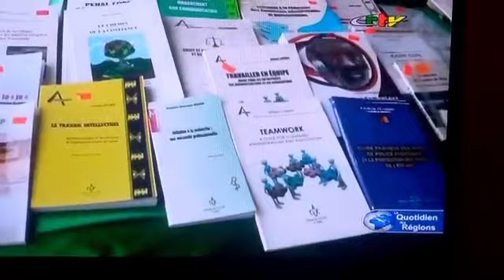WELCOME DAY 2024 à l’UCAC (Reportage CRTV )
Reportage à la CRTV télé de la Cérémonie d’accueil des nouveaux étudiants de l’Université Catholique d’Afrique Centrale (WELCOME DAY 2024 à l’UCAC)